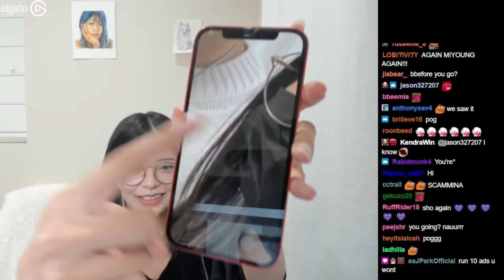Sykkuno FIRST TIME EVER reached out to his friends for photos | Miyoung feels so honored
This clip highlight was recorded from Miyoung's Livestream on 28th October 2021.

MUSIC
INTRO: Ikson - Harmony
OUTRO: Silent Partner - Ticker